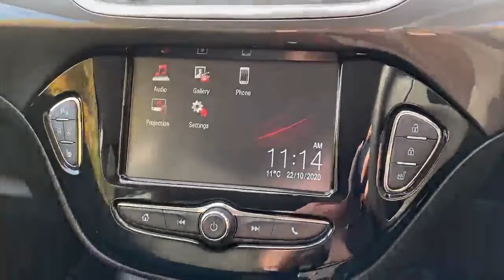FY68XVG Vauxhall Corsa 1.4 16V Energy 3dr Inc Air Con